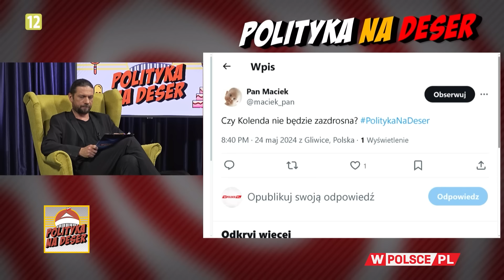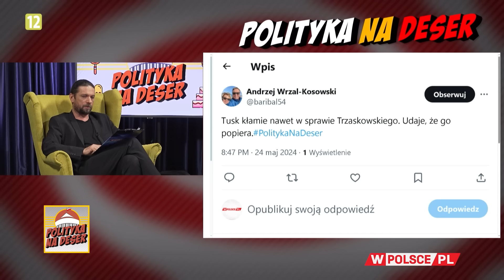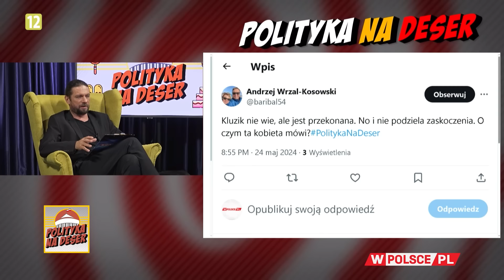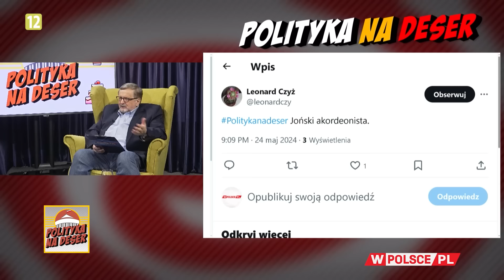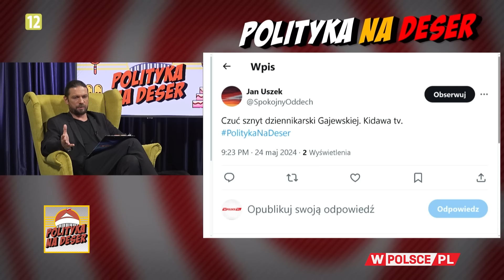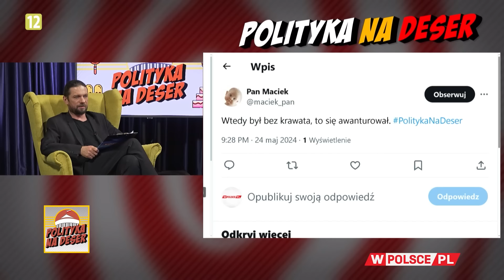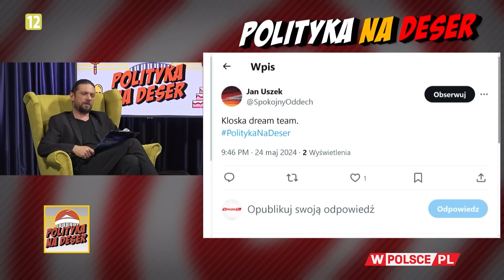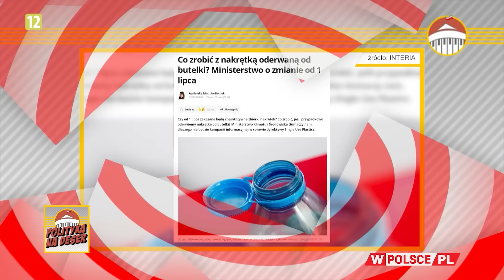POLITYKA NA DESER | Krzysztof Feusette i Stanisław Janecki (24.05.2024)